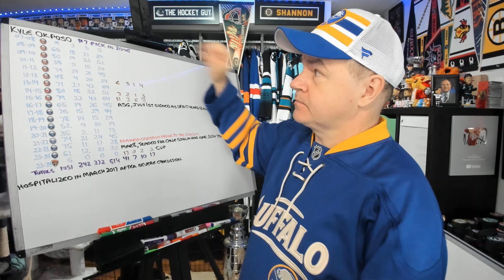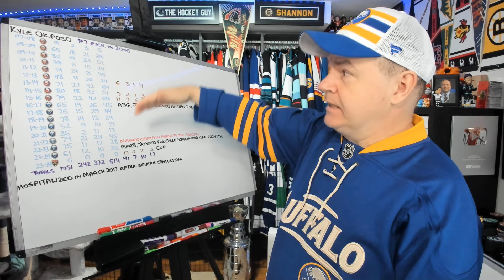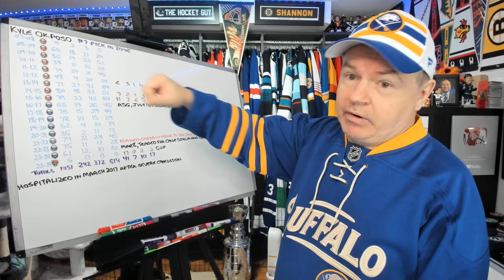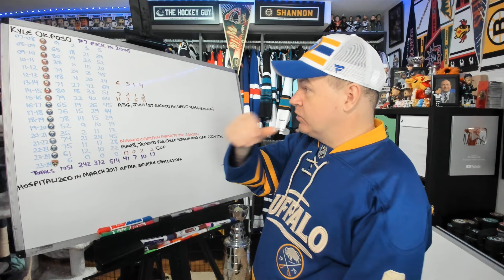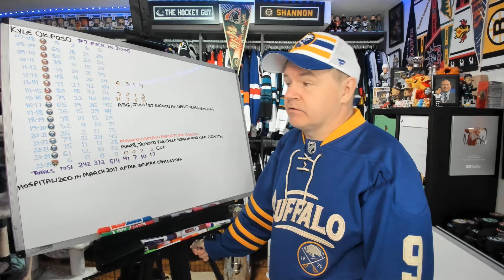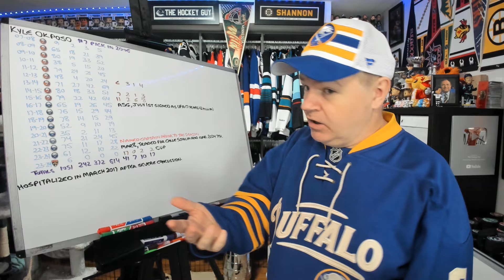The Career of Kyle Okposo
Hey played over 1000 games and finally got a Cup ring this year.

Abbotsford, BC
V2S 0C4
CANADA

Shannon Skanes
1125 Fir Avenue
Suite 119